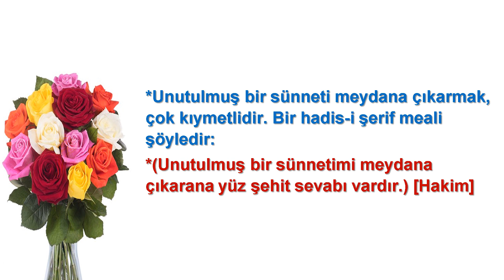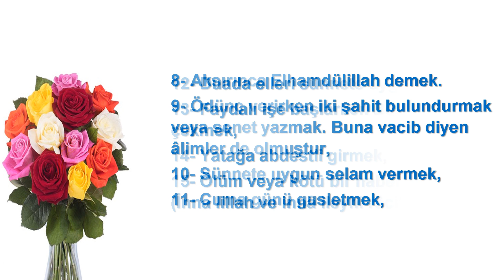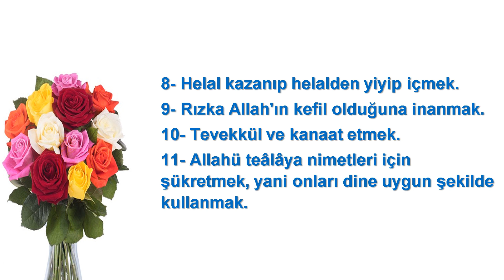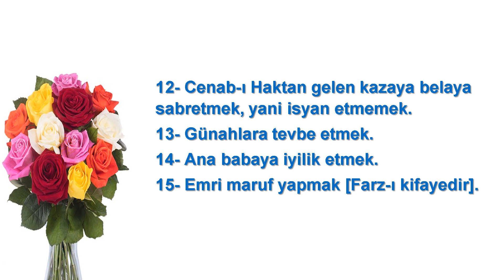UNUTULAN FARZ VE SÜNNETLER